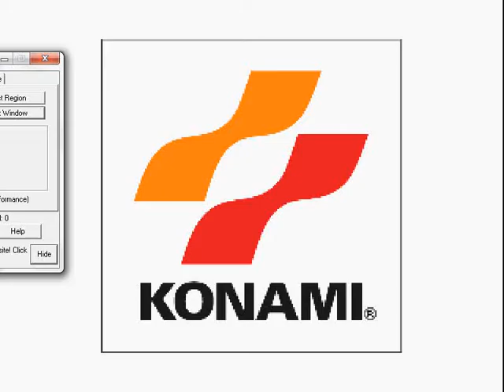Soul of the Samurai (PlayStation) with commentary